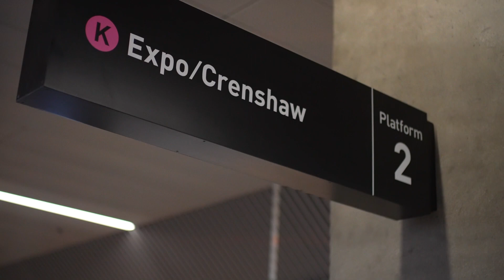Legends Never Die Commercial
Honoring three LA legends who've made an undeniable impact on Los Angeles culture - Nipsey Hussle, John Singleton, and Kobe Bryant. Our limited edition t-shirt collection celebrates their enduring legacy and keeps their spirit alive. Whether you're a fan or simply admire greatness, this project was a labor of love.